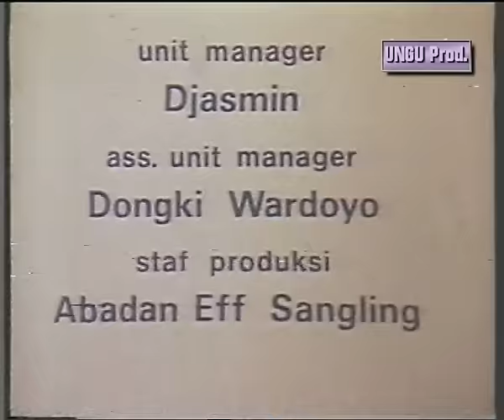Si Unyil "KENDI AJAIB" thn 1982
Photo,video,lifestyle,Hiburan,Adventure,History